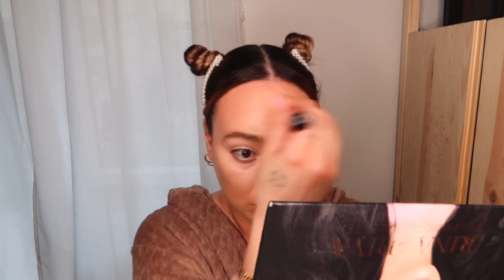My morning routine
A dj Gotta do What a dj Gotta do to look snatched🥰🙌🏼😘